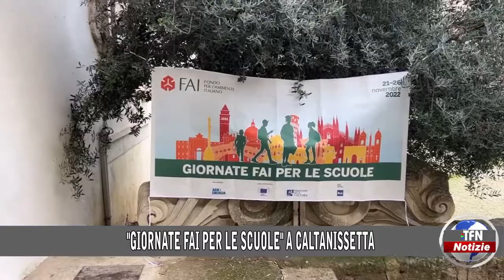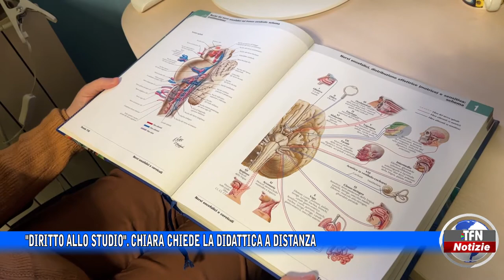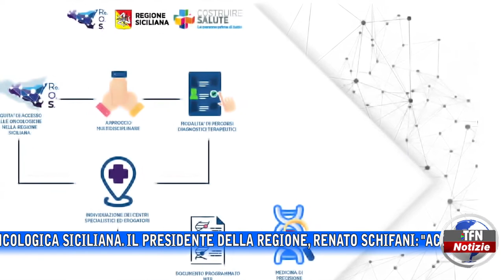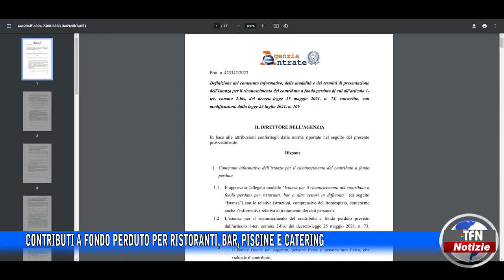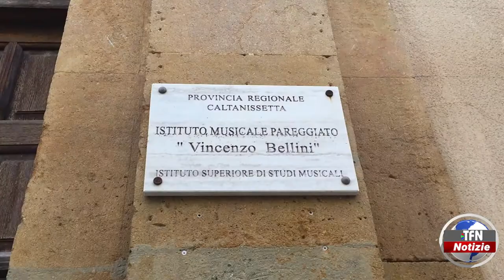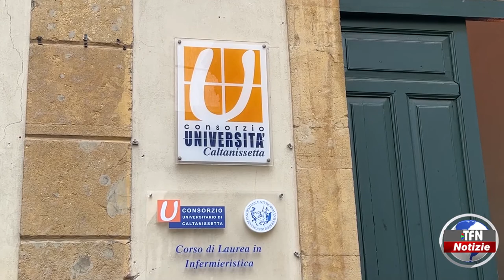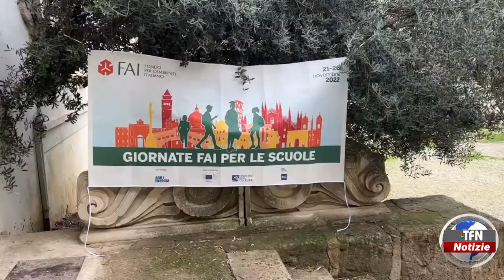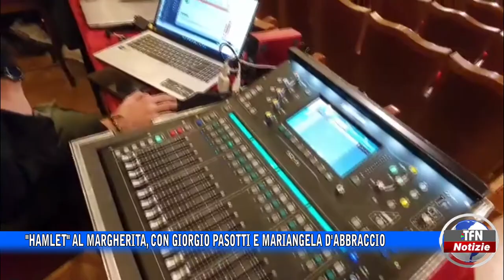Il telegiornale di TFN edizione del 23 NOVEMBRE 2022 – ore 20:30